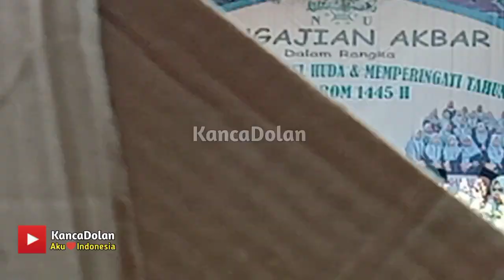Pengajian Akbar Ustadzah Mumpuni di Dusun Ngiwon Banyuwangi Bandongan Magelang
pengajian ngapak lucu terbaru 2023